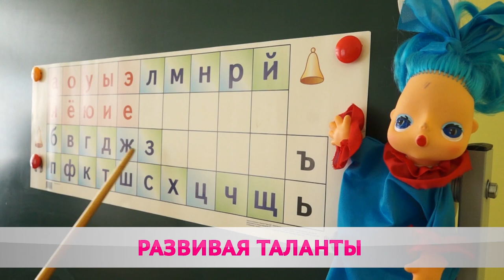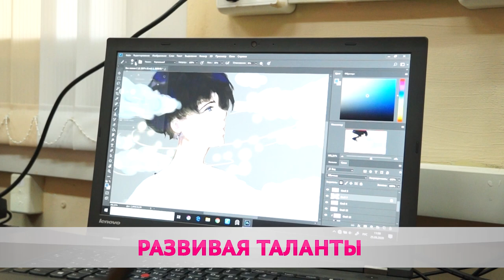Куда отдать ребенка? Подборка кружков и секций города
Спорт, искусство или IT. Центры допобразования набирают группы на занятия по интересам. Анастасия Шевцова узнала какие кружки заработают впервые и как определиться с выбором.